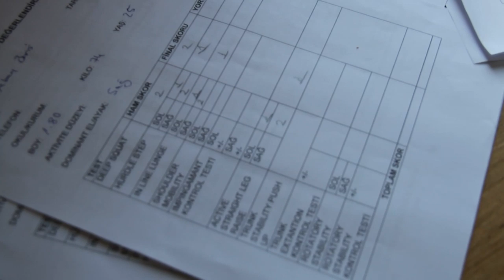HOŞ GELDİN! 💥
Adanaspor'umuz, Roni Rodrigues ile 2 yıllık sözleşme imzaladı. Adanaspor Yönetim Başkanımız Bayram Akgül ve Yönetim Kurulu üyemiz İbrahim Akgül ile İstanbul'da bir araya gelen Roni Rodrigues kendisini Turuncu-Beyazlı renklere bağlayan imzayı attı.

Adanaspor A.Ş